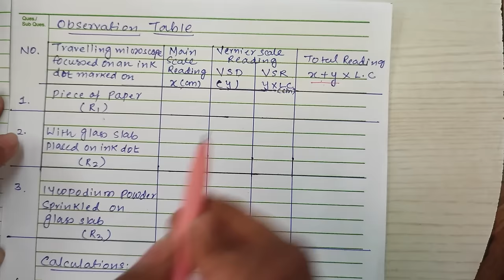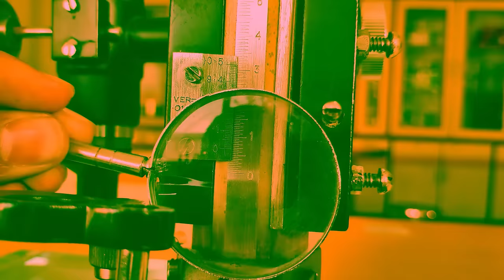REFRACTIVE INDEX OF GLASS SLAB USING TRAVELLING MICROSCOPE CBSE GSEB PhysicsPractical Class12 EP#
To determine refractive index of glass slab using travelling microscope.

Refractive index#
Travelling microscope#
Class 12#
Laboratory Experiment#
EXPERIENTIAL PHYSICS#